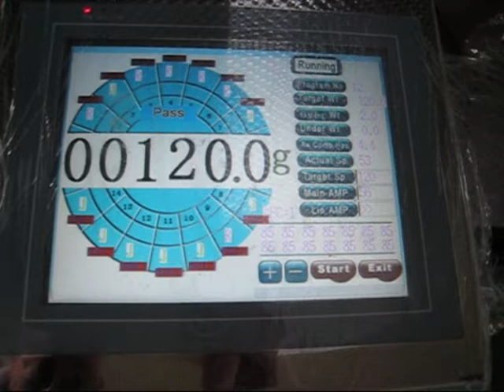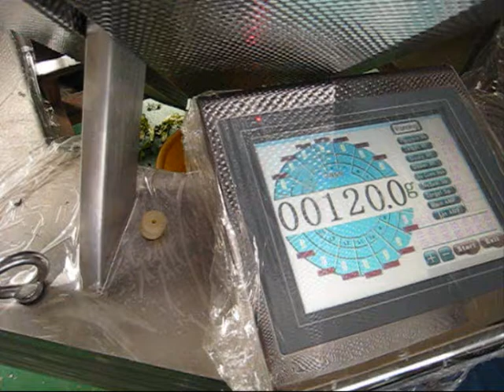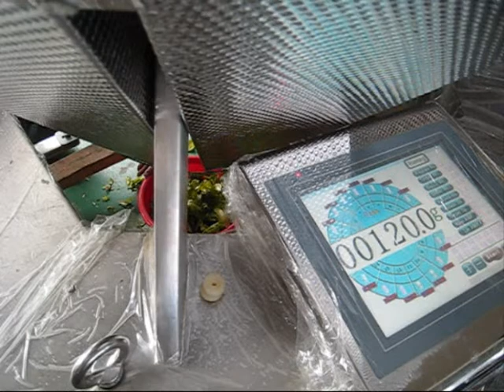Multihead Weigher Demo - Salad Leaves & Vegetables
In this video you'll see how our multihead weighers make speedy work of salad leaves. Despite the speed of the process, the leaves are handled gently. So you can rest assured they'll reach your customers in great condition.

Our automated weighing line equipment transforms your production line. You'll gain speed, efficiency and produce minimal waste. You won't have to worry about production anymore, so you can spend more time developing your business.

Whether you need just one multihead weigher, or an entire production line, we'll give you the right solution for your business.

No doubt you'll get used to the speed and efficiency of our machines. For this reason, we offer a complete support package. This includes a 24-month guarantee, a ready stock of spares and components on standby, and our engineers are always on-call. So you won't have to worry if anything goes wrong.

Want to make your packing process more efficient, faster AND save money? Call our Sales Manager Wilson on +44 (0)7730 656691.